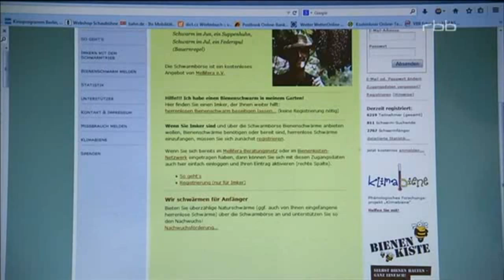Urban Beekeeping In Berlin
Bienen überall, Imkern, ein neuer Trend – vor allem in der Großstadt.
Beitrag im RBB vom 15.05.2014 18:05 über Bienenkisten-Imker in Berlin.